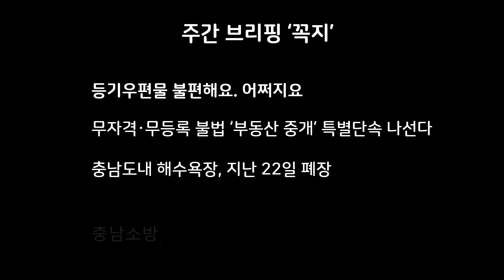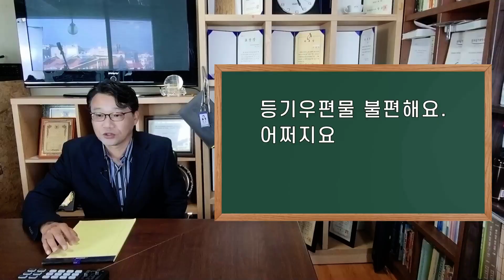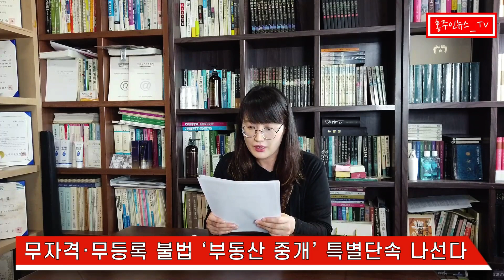[홍주인뉴스_TV 주간브리핑] 3국어궁시렁 뉴우스] 궁시렁 없는 궁시렁 뉴우스~~~ 누구 때문이냐.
3개 국어로 만나는 한주간의 뉴스. 홍주인뉴스의 새로운 컨텐츠.